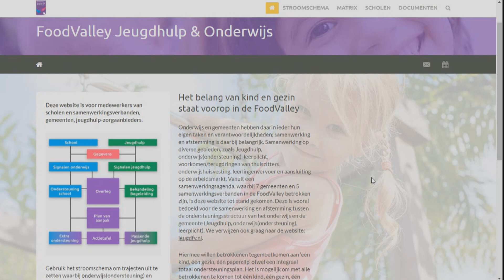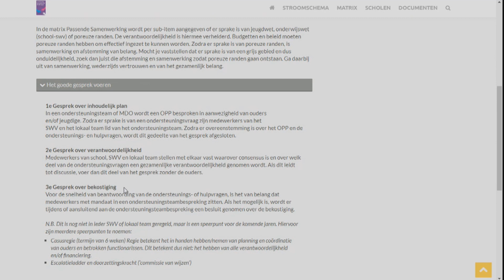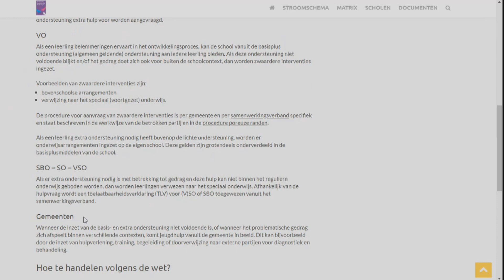Model Passende Samenwerking (instructie)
hier komt een tekst